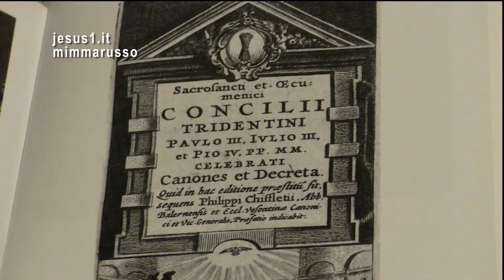Trento SAN VIGILIO COI MARTIRI DELLA VAL DI NON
Trento SAN VIGILIO E COI MARTIRI DELLA VAL DI NON
LA CATTEDRALE DI TRENTO È STATA COSTRUITA SOPRA LA BASILICA PALEOCRISTIANA, CHIESA DEL IV SECOLO CHE OSPITAVA LE RELIQUIE DI SANTI MARTIRI ANAUNIESI (VAL DI NON).
A QUESTE FURONO AGGIUNTE LE RELIQUIE DI SAN VIGILIO, PRIMO VESCOVO E MARTIRE DEL V SECOLO.